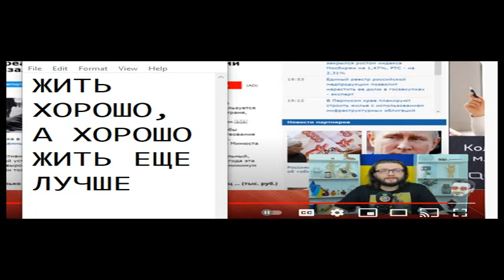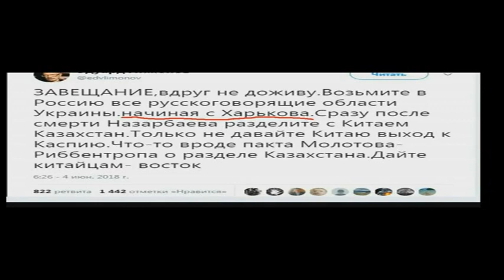Короткие встречи в чатрулетке 722